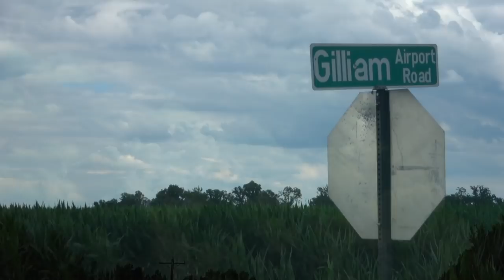Threading The Needle: Tight Margins Flying a Paramotor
Knowing your safety margins is paramount in paramotoring.  Guessing is always frowned upon, and usually ends up in ugliness.  Aside from that, this was a pretty typical paramotor flight from my yard.  And while we're talking about my yard, I'm currently fully landscaping the property, and changing out my turfgrass.  More on that in the video commentary.

Paramotor Instructional techniques offered by Kyle O, and how I run my paramotor school in this video

Shipping Address:
Kyle O'Glee
531 S Main St